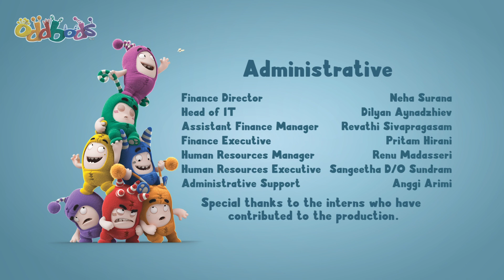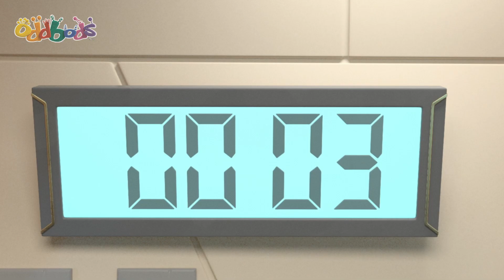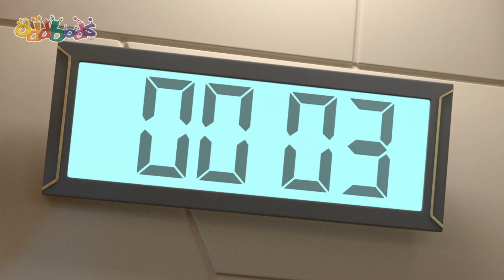Santa Surprise 🎅🏻 | ODDBODS | Moonbug Kids - Funny Cartoons and Animation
Slick, Jeff and Newt are celebrating Christmas. They discover a sack of presents for them, or so they think...

00:00 Santa Surprise
00:48 Our Son Slick
07:13 Itch Hunt
15:12 Zee-ro Gravity
23:11 Brains vs Beaks
31:10 The Golden Ticket
37:52 The Grimbles
45:51 Uncle Zee
52:32 Jetpack Blues